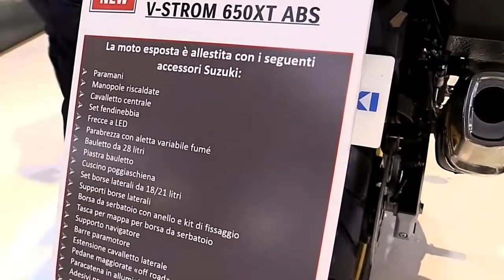2018 Suzuki V Strom 650 XT ABS Complete Accs Series Lookaround Le Moto Around The World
2018 Suzuki V Strom 650 XT ABS Complete Accs Series Lookaround Le Moto Around The World